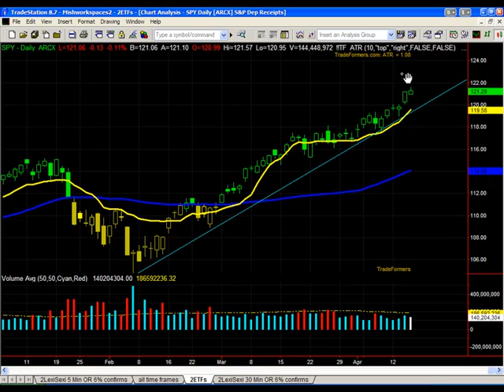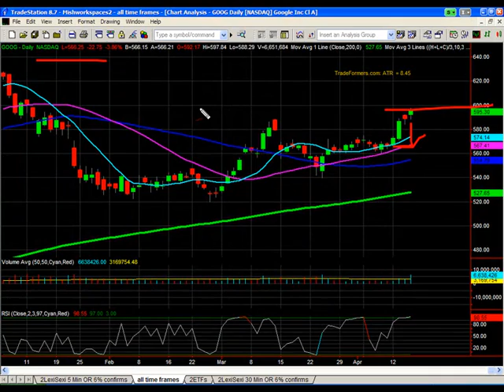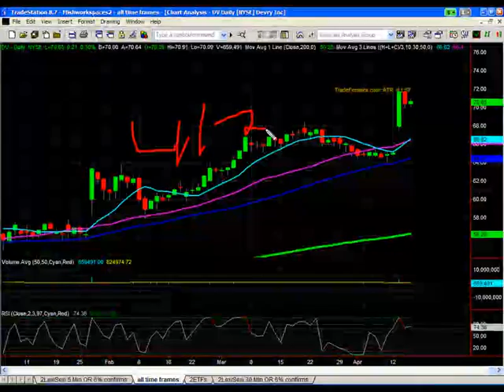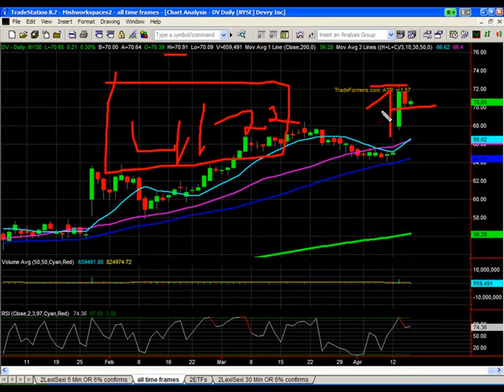DeVry (DV): Get and Education!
This stock was upgraded and is a week ahead of earnings. Could be a good short term winner.